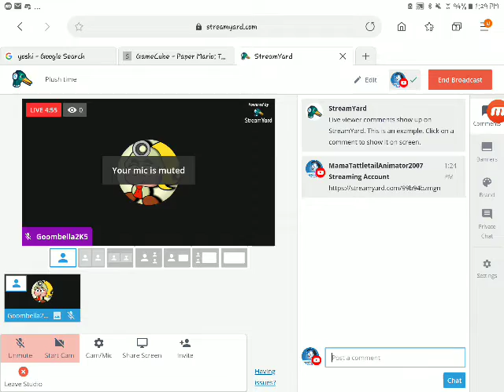Yeah, i caem back from home, plus my device crashed